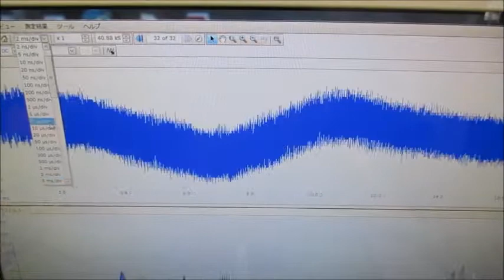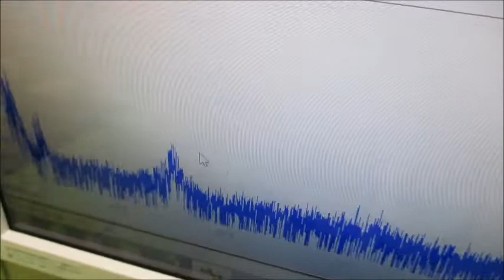オリジナル超音波実験 ultrasonic-labo